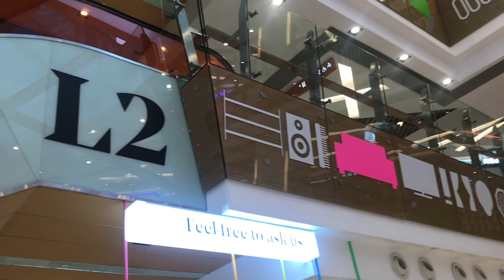IKEA SMALL SPACE INTERIOR DESIGN IDEAS || jenelyn biyo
Welcome to another video guys...

IKEA is a Swedish multinational conglomerate that designs and sells ready to assemble furniture, kitchen appliances and home accessories, among useful goods and occasionally home service. I'm happy to share with you guys some ideas about there interior design which you can love it. Thank you for dropping by into channel.

Song: Going Crazy by S. S. Shim